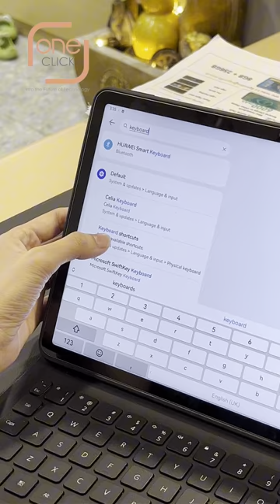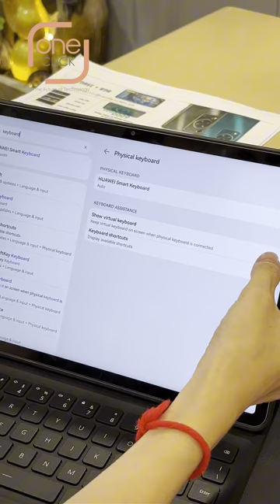របៀបបិទបើក Keyboard on screen (Virtual Keyboard) | Turn on/off Keyboard on screen (Virtual Keyboard)